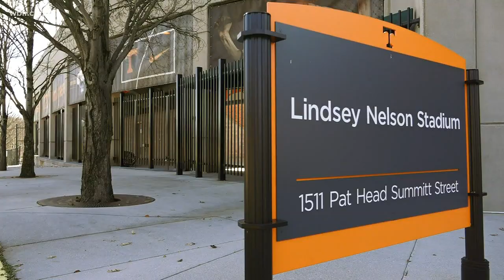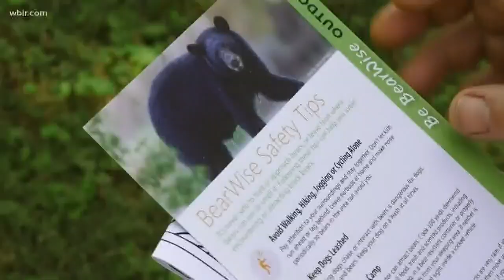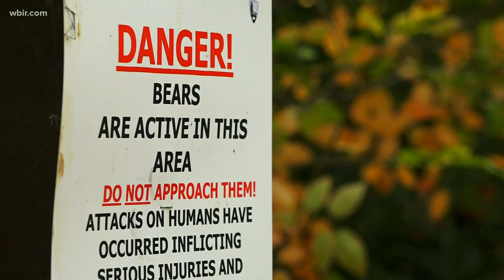Black bears expanding their range in East Tennessee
While the bear population is expanding, requirements for bear-proof trash cans are lagging behind.